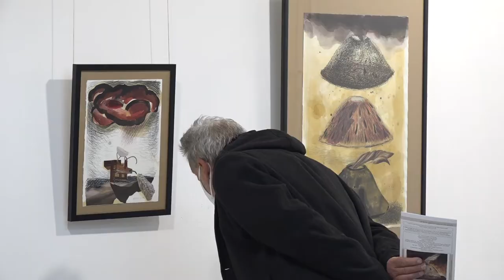''OBLACI, KIŠE I KOLIBE'' U PIROTSKOJ GALERIJI